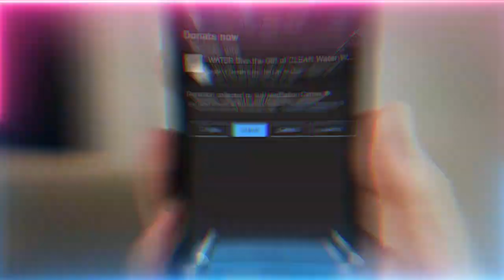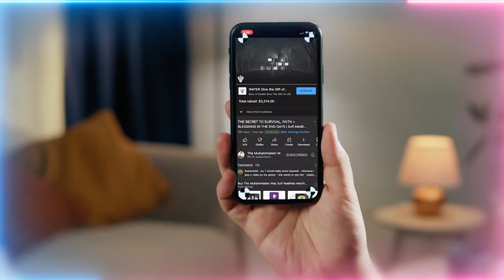Tattoos, Nose Piercings, Neck Ties Are they Symbols of Demonic Captivity Sufi Meditation Center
chinese symbol for demon
chinese symbol for devil
demonic symbols
devil symbols
signs of a demonic soul tie
signs of demonic oppression
signs of demonic possession
symbol of demon king
symbol of demon king görevi
symbol of demon slayer
symbols demon souls
symbols in the national emblem
symbols of demonic zodiacs
symbols of devil in ohio
symbols of evil eye
symbols of evil in art
symbols of evil in china
symbols of evil in dracula
symbols of evil in literature
symbols of evil in macbeth
symbols of evil in the bible
symbols of evil power
symbols of inner demons
symbols of the dead
symbols of the devil and tom walker
symbols of the evil eye
symbols that represent spirit
what are some symbols in the bible
what are some symbols of god
what are symbols of abundance
what are symbols of evil